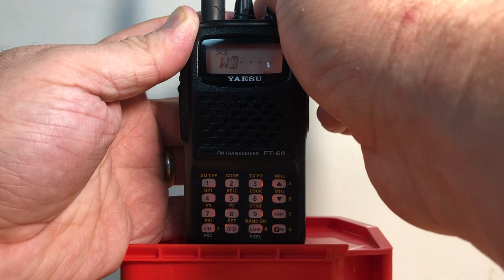Setting the Alphanumeric Memory Label on a Yaesu FT-60R